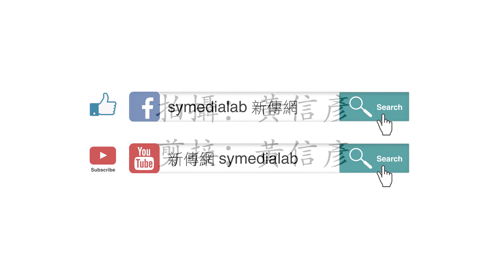盧永雄指傳媒業努力掙扎不做死人